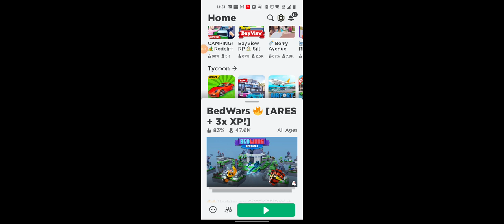BEDWARS AND JUMP RACE